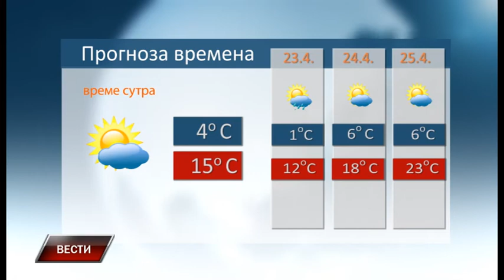Vesti 21 4 2017